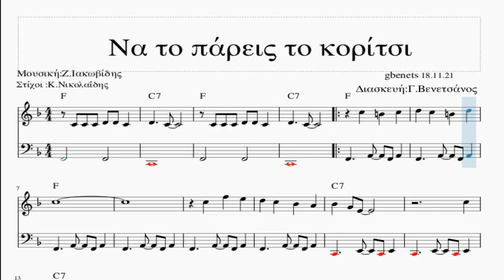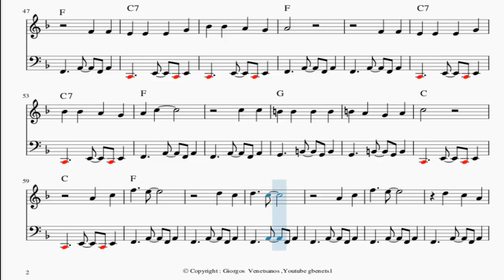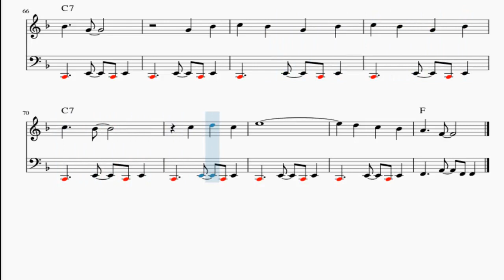Να το πάρεις το κορίτσι ΠΑΡΤΙΤΟΥΡΑ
Να το πάρεις το κορίτσι